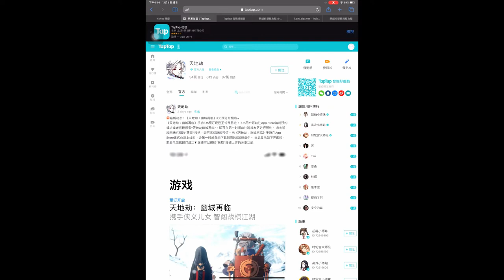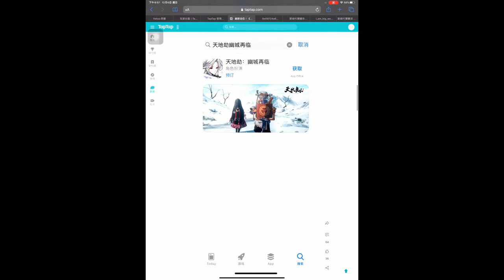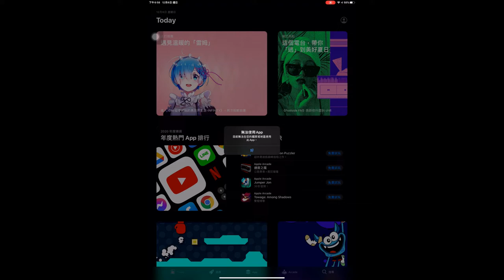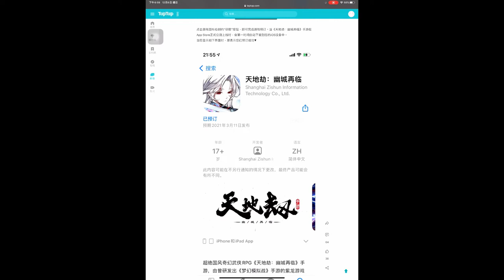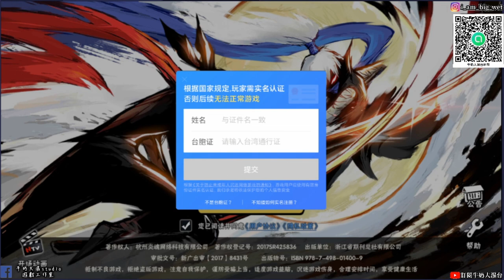【天地劫手遊】2021/3/11開服!! IOS平台陸服已經開始預訂!!牛奶大濕台!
大濕天地劫手遊line社群在這:
密碼:3345678